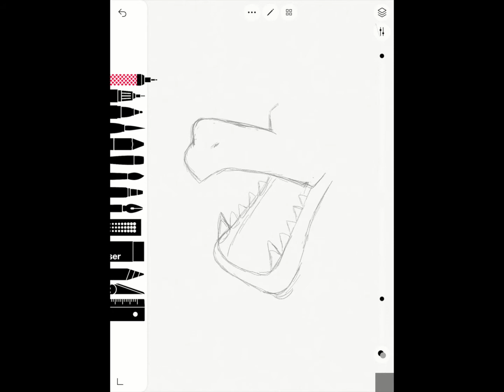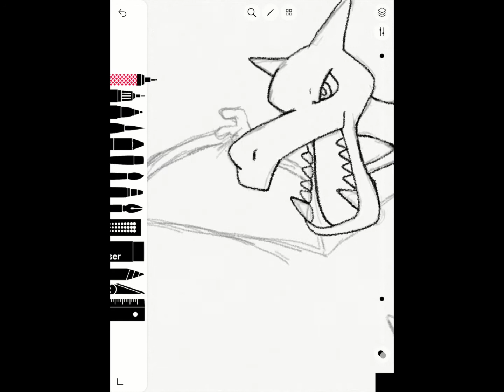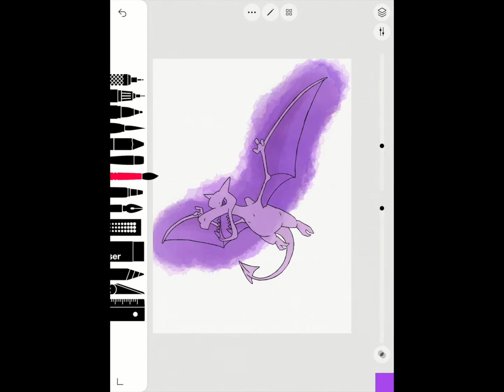Aerodactyl Sketch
Drawing time around 1h 15m